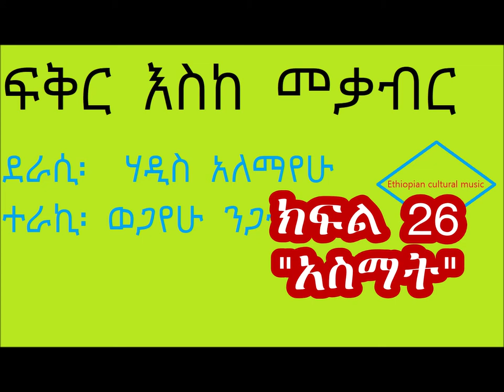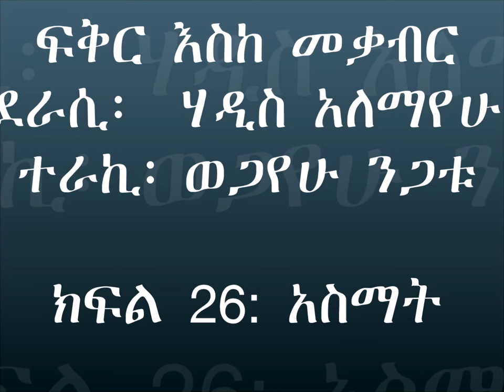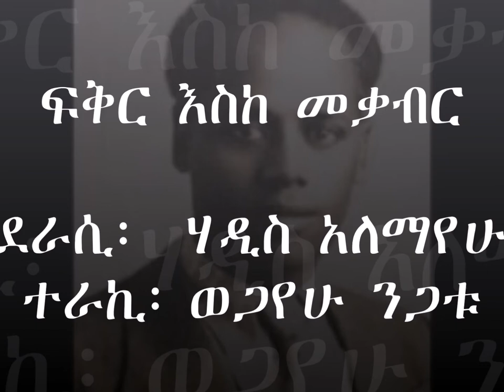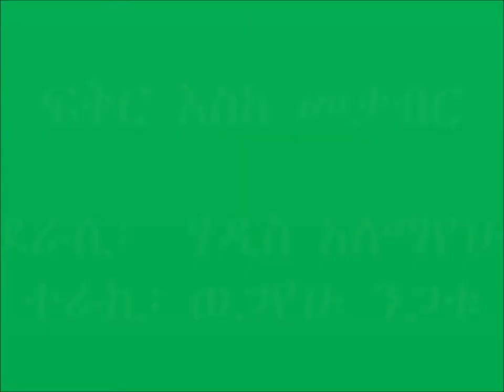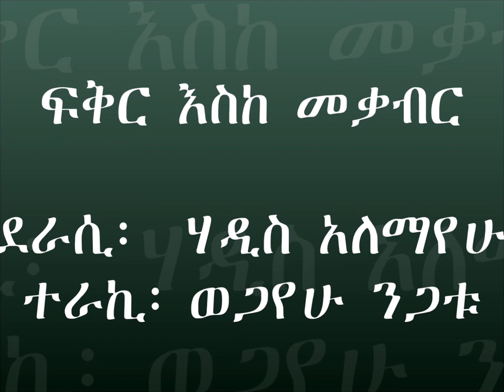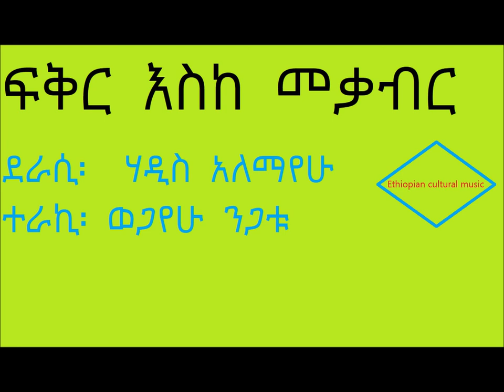ፍቅር እስከ መቃብር ክፍል 26 አስማት fikir eske mekabir part 26 Asmat